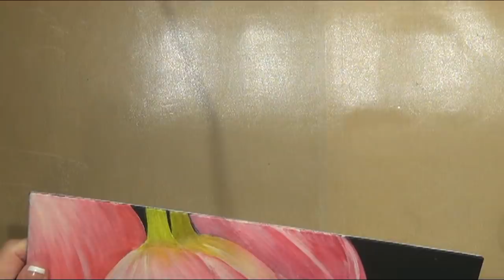Acrylic Painting Tutorial Butterfly Kisses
Full acrylic painting tutorial. Design and lesson from Lonna Lamb

Paint tulips with DecoArt American Acrylic paints.

Packet with full written instructions, line drawing and color photos available